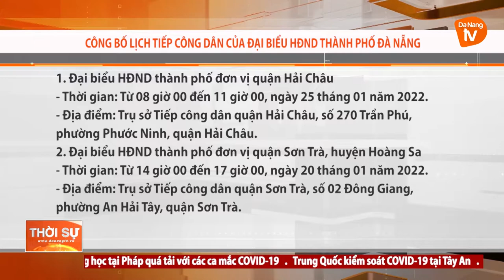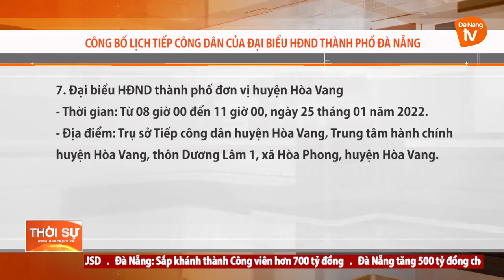CÔNG BỐ LỊCH TIẾP CÔNG DÂN CỦA ĐẠI BIỂU HĐND THÀNH PHỐ ĐÀ NẴNG